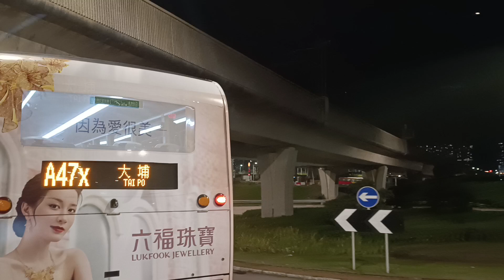Naik bis umum dihongkong